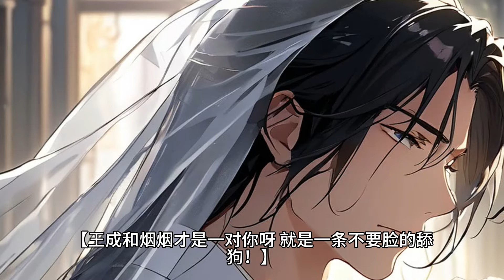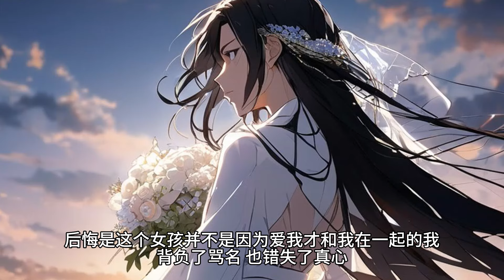婚礼彩排现场，我定好天价婚纱，未婚妻就不见了。我焦急如焚，转头看见她跟在一个男人身后，走过转角。我心里有一阵的不安，想起之前看过了“失踪妻子被做成不倒翁”的新闻，连忙跟了上去。